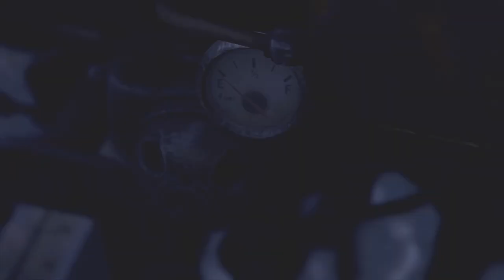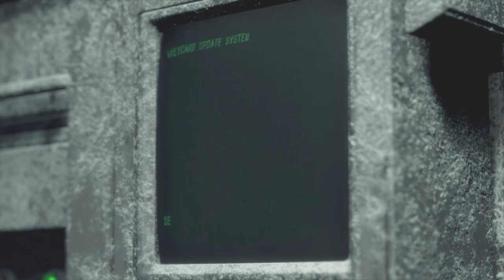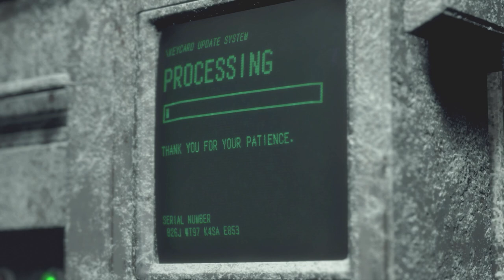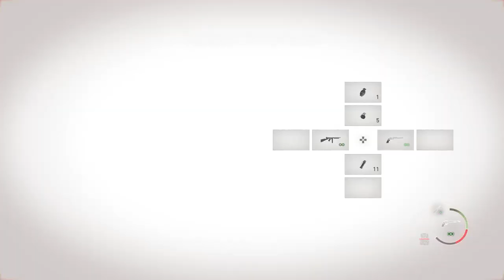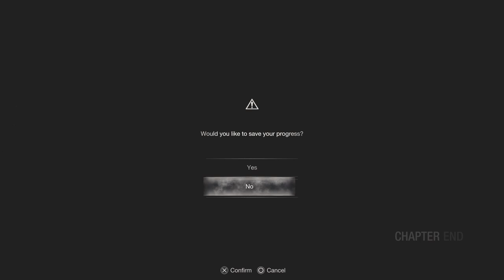Easiest Way to get S+ Rank on Professional Difficulty in Resident Evil 4 Remake Tips Guide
This is by far the easiest way to beat professional difficulty in Resident Evil 4 Remake. You'll beat Resident Evil 4 Remake on it's professional difficulty effortlessly. We're doing the absolute easiest way to beat professional you'll think we're cheating. This walkthrough guide will use no exploits or glitches. The weapons we'll be using are the Primal Knife, Chicago Sweeper, Hand Cannon and exclusive tickets. You could beat the entire game without dying once but we'll make a few safety saves and a couple of saves to have a break to live our lives.